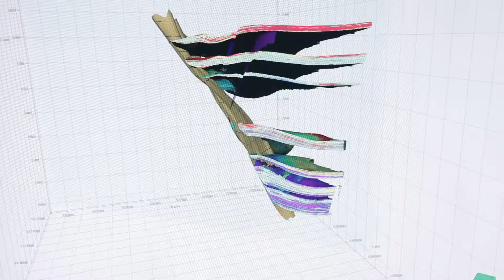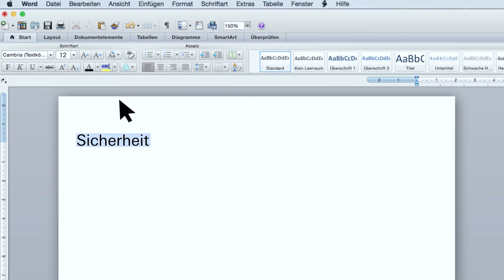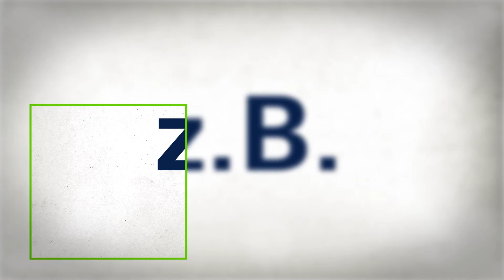Wir lieben, was wir tun – We love OMV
Wir von der OMV sind uns sicher, dass wir jede Menge Energie benötigen werden, um es auch zukünftig warm zu haben und mobil zu sein. Und in Sachen Energie sind wir die absoluten Experten. Mehr als 60 Jahre Erfahrung machen uns da sehr selbstsicher. Wir lieben alles, was wir tun: Suchen, entdecken, messen, planen, bohren, fördern, pumpen, trennen, raffinieren, filtern, investieren, forschen, versorgen, fliegen. Und: Brötchen. Alles von „Upstream“ bis „Downstream“, wie wir das in der OMV nennen.